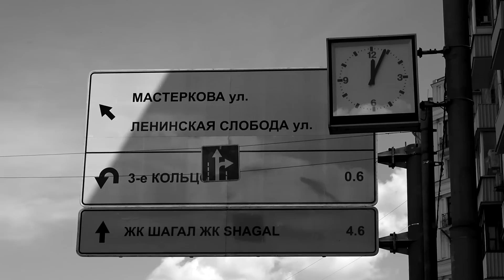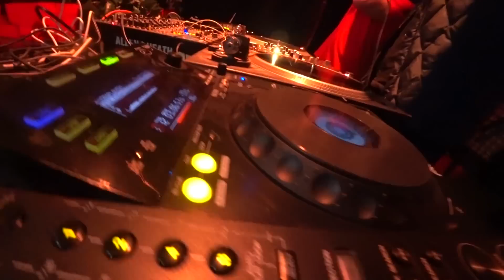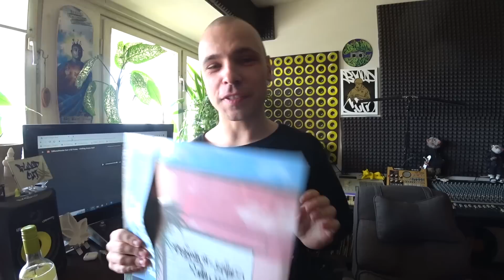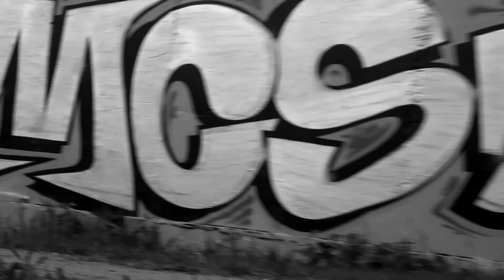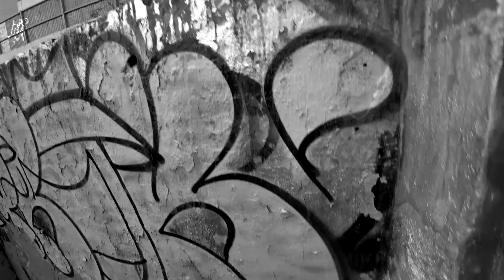Южные Головорезы. Ю.Г. Кит. Мандр. Еще один день. Работа в тюрьме | Провинциалы | 278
Дух Провинции - это влоги про улицу, андеграунд, менталитет окраин, будни обычных людей. Все то что окружает Тебя. Отражение Российской современности.

МЕРЧ ДУХ ПРОВИНЦИИ так же здесь👆🏻👆🏻👆🏻

на личную консультацию
 и сеанс татуировки по ссылке